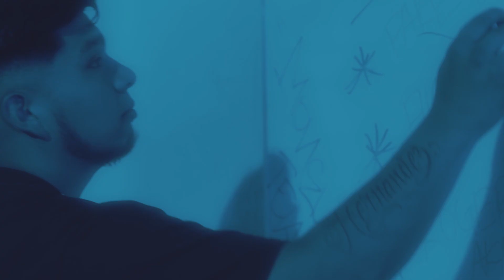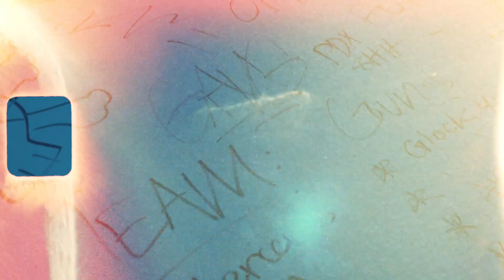Grupo Cuarto Nivel Ft. Eminencia - Esta Vida